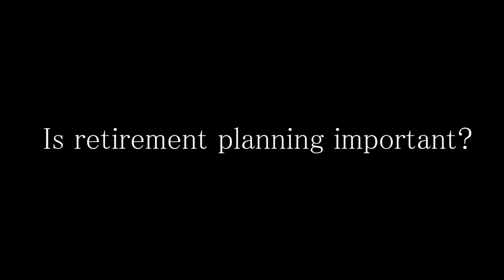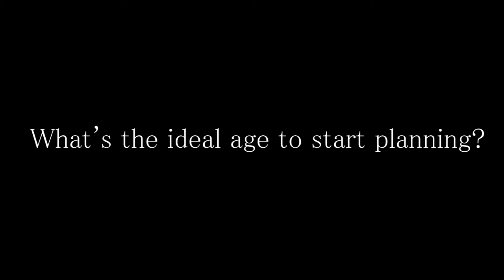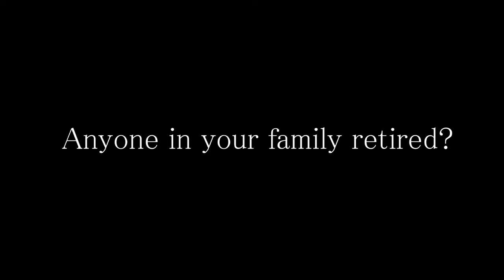Are You Prepared for YOUR Retirement? [HD]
The HELP Retirement Preparedness Campaign is especially designed to heighten the awareness of individuals in financial and retirement planning. Retirement is much like taxes and death. Everyone will face it. To retire comfortably, plan ahead. Time is your ally. The earlier you plan, the more time you have to invest, adjust and strategise. One is never too young to plan for retirement. Sir Winston Churchill, the famous British Prime Minister once said: "He who fails to plan is planning to fail." So what are you waiting for? Start planning for your retirement now!

Cameramen :
Vivian Chong
Ong Jin Yi
Leroy Choong

Interviewers :
Lee May Yan
Tryphena Chin
Vandad Zoughi

Others :
Jojo Chan
Bernice Liew